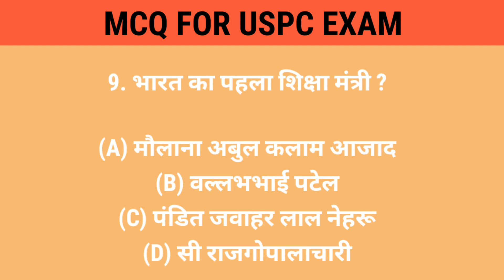MCQ FOR SSC, UPSC RELATED EXAMS . MCQ Question and answers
Hi guys ,
In this channel I uploade GK related Question answers.

Gk for math
Gk for physics
Short Qna
Gk video
All gk
New gk video in 2022
Math  all formula
Gk for upsc in 2022
Gk for pcm
Gk for ias
Gk for for gamming
gk questions related to india

gk questions related to sports

gk related to sports
gk related to science

gk questions related to biology
gk questions related to indian constitution
gk questions related to indian army

gk related to indian constitution
gk related to railway
gk related to india

gk related to olympics 2021

gk related to history of india

gk related movies in hindi
gk related to olympics

gk related to biology

gk related to oil india

gk related to sports 2021

gk related to indian army
gk related to india in hindi

gk related to indian Railway

gk related to indian geography

gk related to science and technology

gk questions related to space sciences

static gk related to sports

gk questions and answers related to sports

gk questions related to olympics 2021 in english